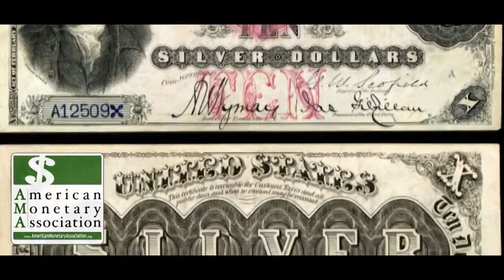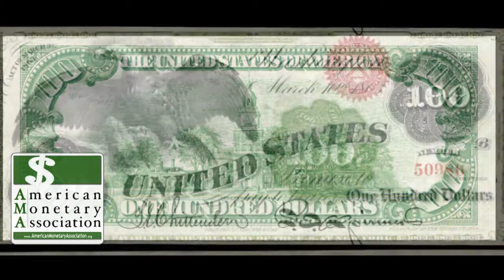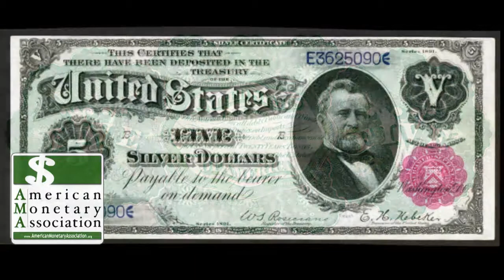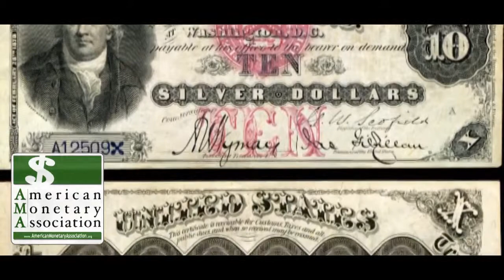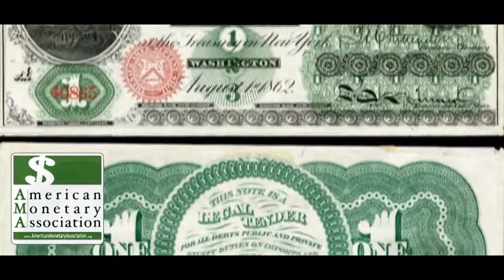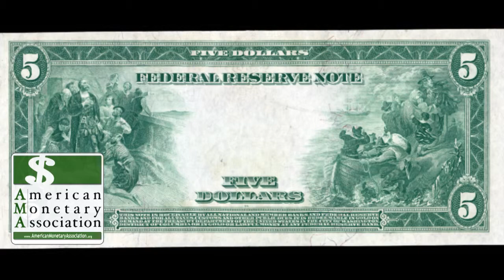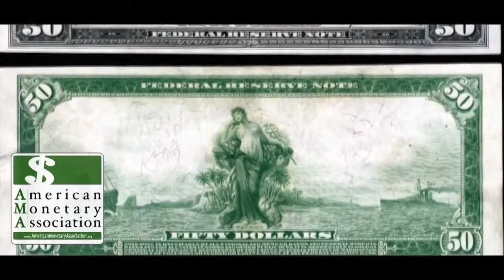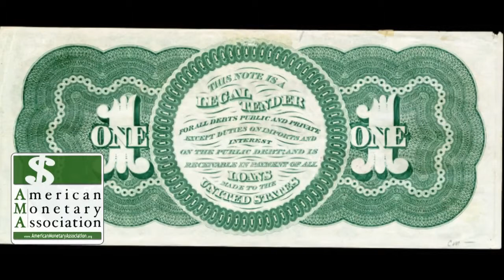American Monetary Association EP 22 Marc Chandler: Making Sense of the Dollar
Has the dollar really lost its supreme place in the world? Listen in as host, Jason Hartman, discusses this subject with long time foreign exchange expert, Marc Chandler.

In this episode, Chandler explains why so many are wrongly defining current conditions of both the dollar and the U.S. economy.